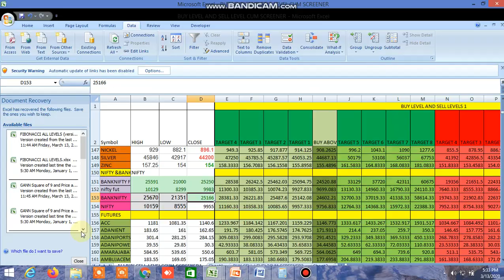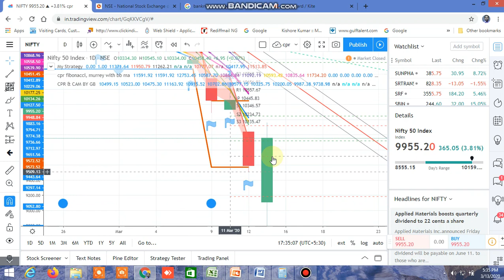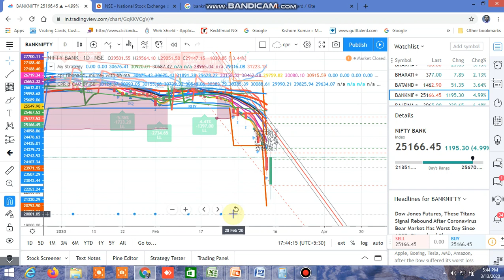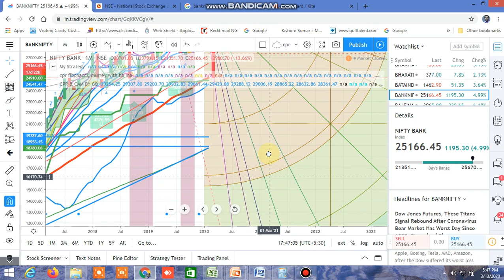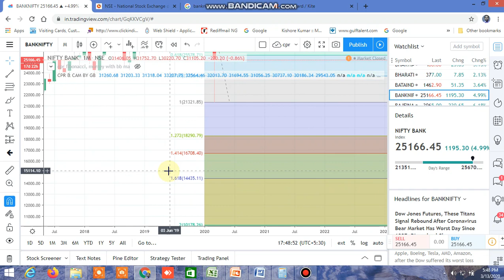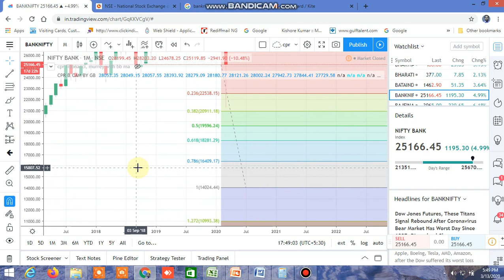NIFTY BANKNIFTY ANALYSIS FOR MONDAY 16.03.2020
NIFTY BANKNIFTY ANALYSIS FOR MONDAY 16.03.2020 HAS BEEN DONE. DUE TO SOME DATA DISCREPANCY IN NSEINDIA WEBSITE , OPTION CHAIN ANALYSIS AND PROBABILITY CALCULATION COULDN'T BE DONE.
BUY LEVEL AND SELL LEVELS
BANKNIFTY FUT PIVOT POINT 23947 BUY LEVEL 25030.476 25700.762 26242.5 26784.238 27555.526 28,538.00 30,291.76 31,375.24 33,129.00 SELL LEVEL 22,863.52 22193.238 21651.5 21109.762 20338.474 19,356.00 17,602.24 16,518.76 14,765.00
nifty fut  PIVOT PONT 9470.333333 BUY LEVEL 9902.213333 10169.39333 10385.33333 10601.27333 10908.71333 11,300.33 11,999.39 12,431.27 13,130.33 SELL LEVEL  9,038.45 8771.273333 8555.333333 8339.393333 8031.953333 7,640.33 6,941.27 6,509.39 5,810.33
BANKNIFTY  PIVOT POINT 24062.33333 BUY LEVEL 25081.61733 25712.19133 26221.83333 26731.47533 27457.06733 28,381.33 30,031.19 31,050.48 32,700.33 SELL LEVEL  23,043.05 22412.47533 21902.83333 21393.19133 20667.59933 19,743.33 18,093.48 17,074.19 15,424.33
NIFTY PIVOT POINT 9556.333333 BUY LEVEL  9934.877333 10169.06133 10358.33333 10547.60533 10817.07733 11,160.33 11,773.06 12,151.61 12,764.33 SELL LEVEL 9,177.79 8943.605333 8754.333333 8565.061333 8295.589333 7,952.33 7,339.61 6,961.06 6,348.33

D57318